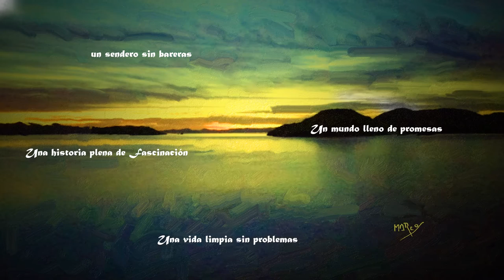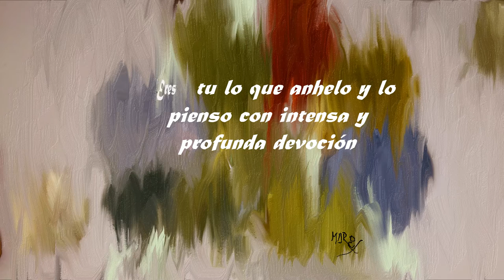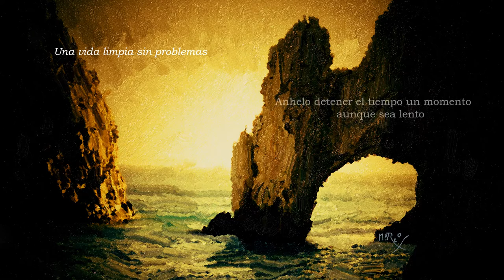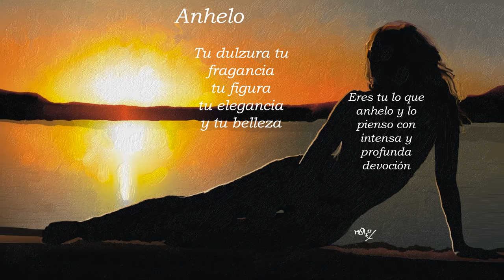Anhelo Moguel, Calderon ppp 2v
Music and Lyrics by Fernando J, Moguel. Song composition and graphics  by Marcos Calderon